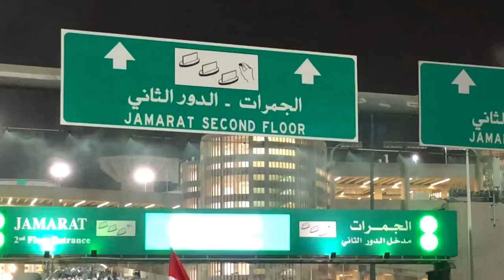8. Our travel to Hajj 2018 20 - 21 August 2018